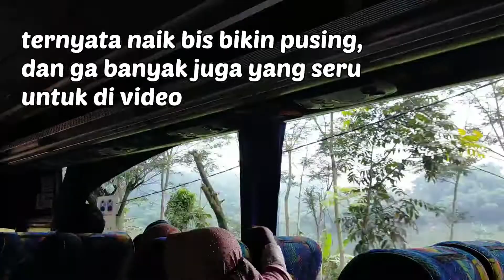Menunggu Bis Bosan apa Tidak?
This video is a vlog of what happened the today, in other words, this video records the events on the date mentioned at the beginning of the video. The contents of my vlog are mostly about product reviews, motorcycle modifications, car repairs, playing RC drift, and whatever happened in that one day. Hopefully this video can be entertaining and can reach 1000 views in every upload. Thank you friends for taking the time to read this description.